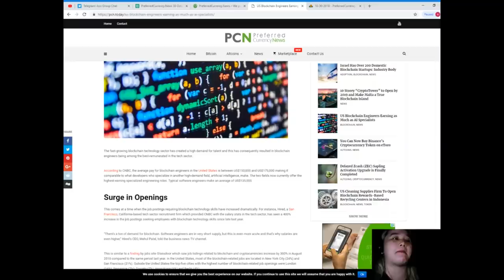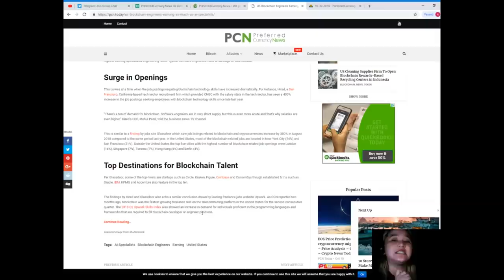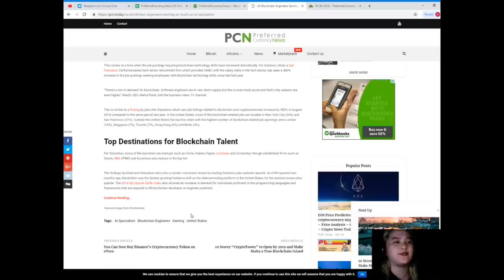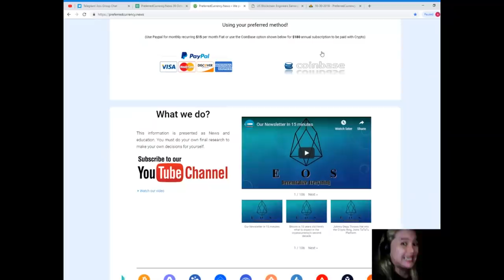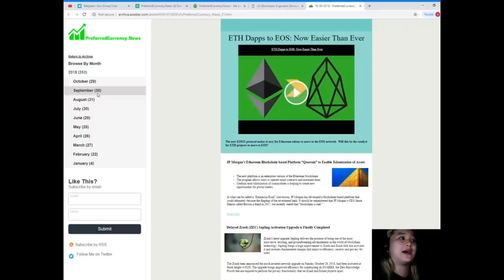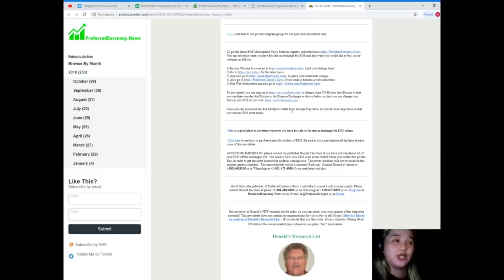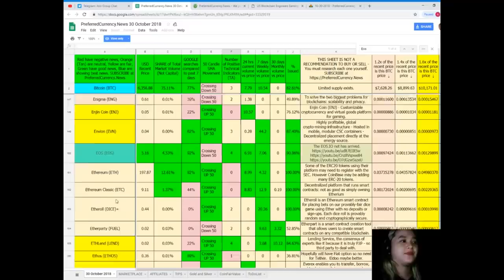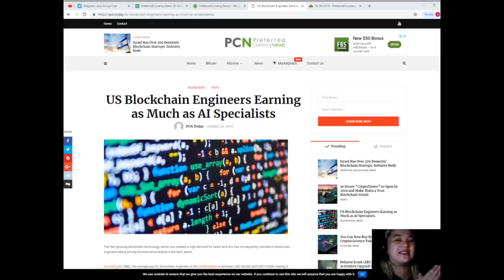US Blockchain Engineers Earning as Much as AI Specialists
(add your listings here)
for the latest news
to place your additional listings.